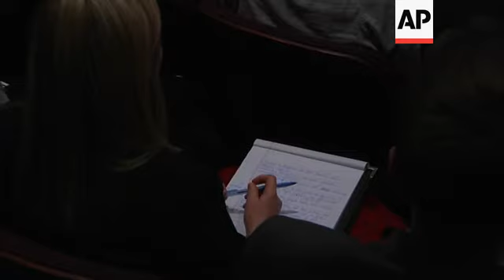Rubio: Only one plan for Venezuela: Maduro goes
(11 Feb 2019) Republican Sen. Marco Rubio says there is "only one plan, and that is Maduro leaves," when it comes to a futre for Venezuela.
"The only thing being debated is what is the format in which he leaves," said the Senator from Florida.
"What are the conditions under which he leaves, when does he leave and where does he go. Does he leave as a prisoner, does he leave as an exile? But that he will leave there is no doubt."
Rubio made his remarks Monday in Washington at the Heritage Foundation.
He said the next steps he sees is getting humanitarian aid to the people of Venezuela and supporting opposition leader Juan Guaido as the legitimate leader.
President Nicolas Maduro has vowed not to let the supplies pass, saying Venezuela isn't a nation of beggars. He contends the food, hygiene kits and emergency medical gear are part of a larger ploy by the United States to remove him from power.
The U.S. provided the aid and the Colombian government helped ensure its transport to the border, but the opposition is charged with handling the aid's distribution within Venezuela.
They have not yet announced how they plan for the aid to enter if the military does not consent.
Guaido declared himself Venezuela's interim president before masses of cheering supporters in late January, arguing that under the constitution he should become chief of state because Maduro's re-election was a sham.
"If you told me tomorrow that the price of Venezuela having a better future is at five or six terrible human beings get to move to Cuba or South Africa or Moscow for the rest of their lives," said Rubio.
"I think it's unfortunate that some of them may not face justice, but if it saves the lives of millions of people, you know that's one of those very difficult tradeoffs."